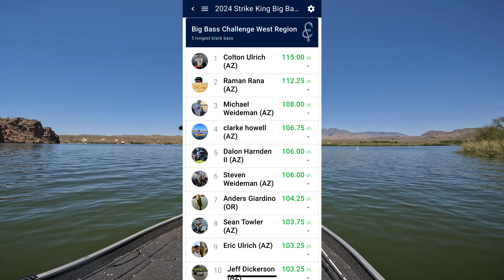BIG Bass Are CRUSHING Crawfish! - Saguaro Lake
My favorite lake is heating back up and the fish are in big groups crushing crawfish baits. We caught a little over a dozen fish this day with a 6.93 pound kicker! All fish came on a Megabass Sleeper Craw or a Bass Patrol Jig.